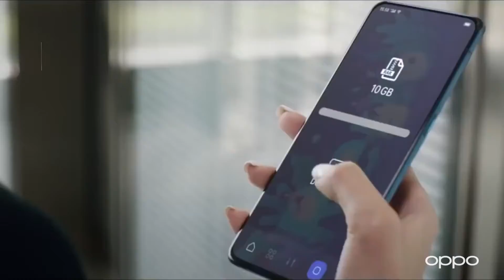Todo sobre las baterías de los teléfonos 🔋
Hola amigos, aquí les explicaré lo que tienen que saber sobre las baterías de los telefonos, espero que lo disfruten y le den mucho apoyo.